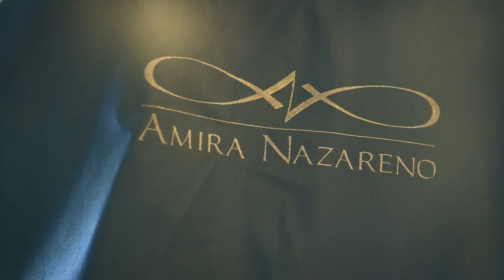Janet y Mario-SAME DAY EDIT-Xavier Paredes Videógrafo